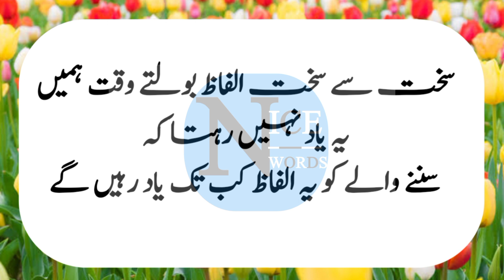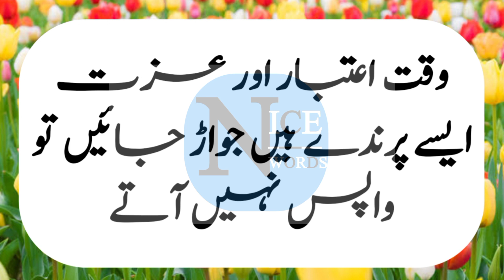Sheikh Abdul Qadir Jelani Farmaty Hain K...?